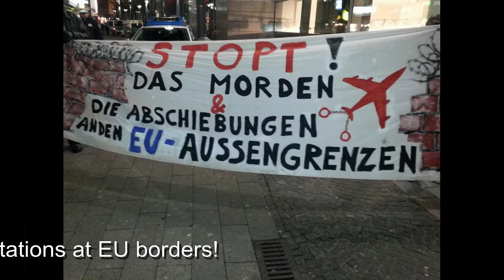Demonstration in Wuppertal: Fight Fortress Europe!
November 15, 2013 - Demonstration in Wuppertal, Germany
in solidarity with Lampedusa in Hamburg and all other refugees.

Fight Fortress Europe!